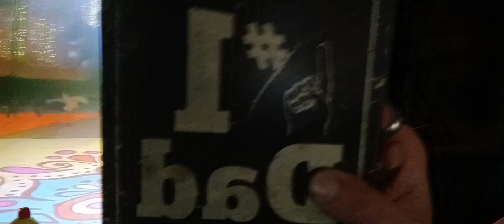I do anything and everything for love of mehwishhayat can't go wrong! Part 5-6 happy smiles 8-4-23